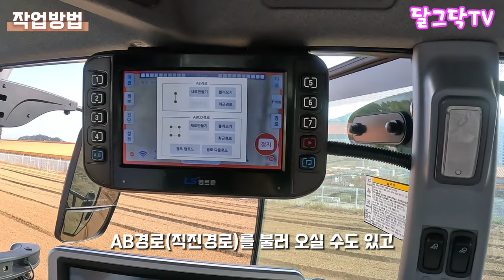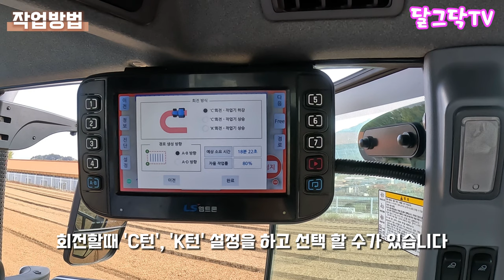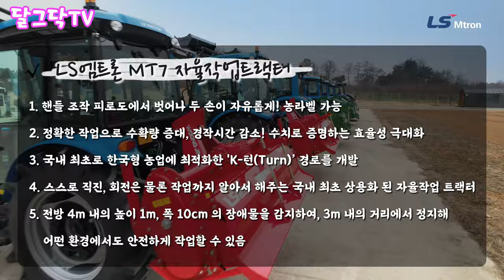자율주행 트랙터! 직진,회전,후진,로터리까지 전부 자동,무인 작업의 시대,GPS연동,LS엠트론,MT7,LS트랙터,자율작업,귀농귀촌,전원주택,전원생활,귀촌부부,청년농부,시골살이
▶달그닥TV 소통 카카오톡 ㄴ 친구추가_ID로 추가 : ekfrmekr79(달그닥79) 로 검색하세요
▶달그닥TV 응원, 영상 제작 후원하기 : 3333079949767 카카오뱅크 임미옥
                                                                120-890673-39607 KEB하나은행 임미옥

자율주행 트랙터! 직진,회전,후진,로터리까지 전부 자동,무인 작업의 시대,GPS연동,LS엠트론,MT7,LS트랙터,자율작업,귀농귀촌,전원주택,전원생활,귀촌부부,청년농부,시골살이,시골집

*체험장소 : LS트랙터 동부메가센터
*LS 트랙터 사이트에서 구매 가능 대리점 확인 및 온라인 상담 신청이 가능합니다.
-LS 자율작업 트랙터 상세 페이지 : LS 트랙터 (lstractor.co.kr)

효과출처 - 편집하는여자/VREW/셀바이뮤직/비디오몬스터/VITA/미리캔버스/캡컷/미친피아노